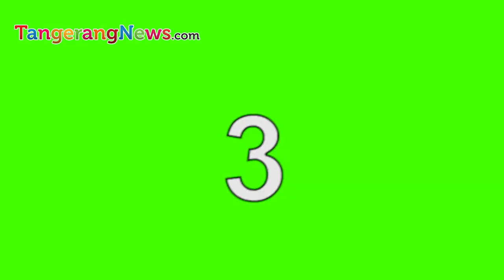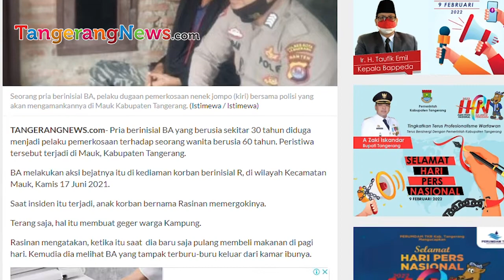5 KASUS WKWK YANG BIKIN HEBOH DI TANGERANG